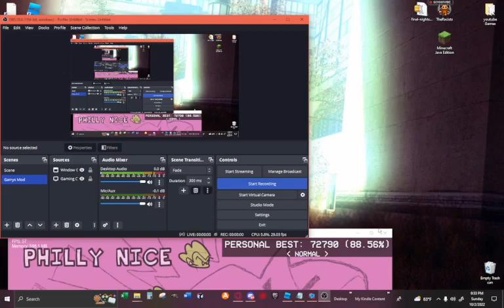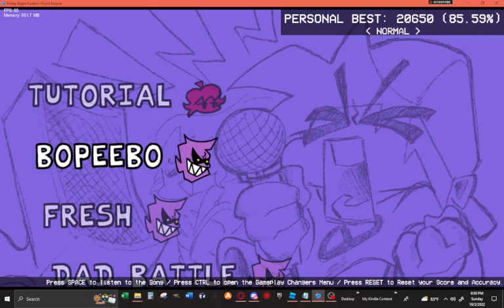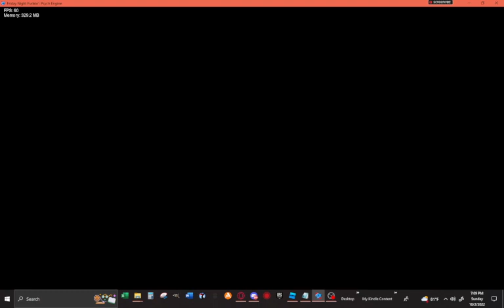Friday Night Funkin (All Songs)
My Fingers.